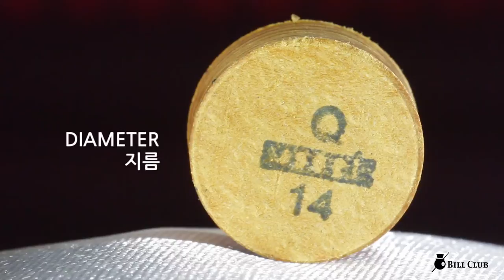MOORI IV Q 모리 당구 팁 IV Q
모리 팁 IV Q
MOORI IV Q